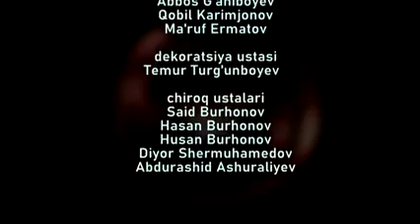BOLAMNING QOTILI ERIM //SHUKURULLOH DOMLA // AMIRXON UMAROV SHOUSI // OCHIQCHASIGA GAPLASHAMIZ